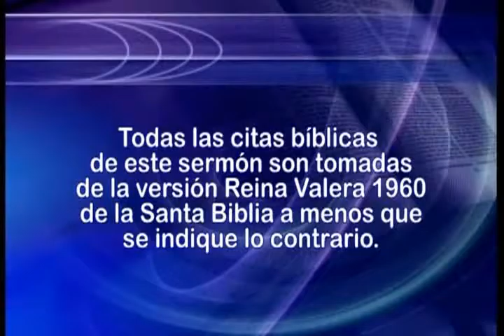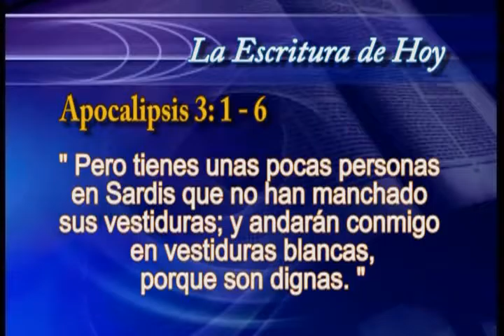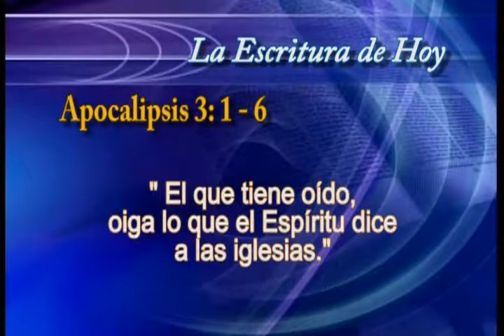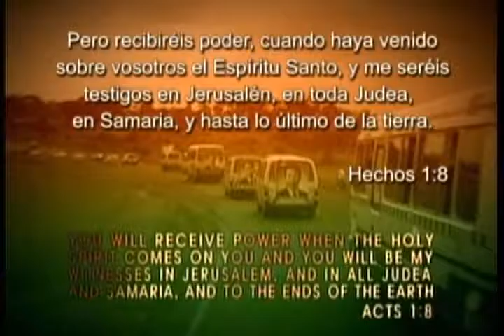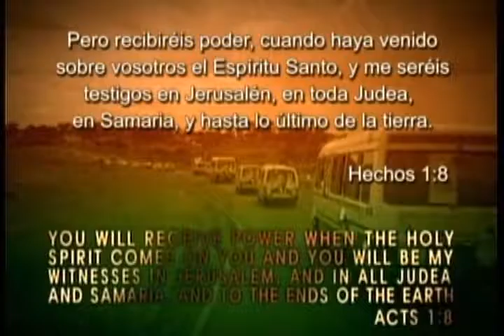19. Las siete iglesias del apocalipsis | GCNTV Colombia - Dr. Jaerock Lee - Manmin Church